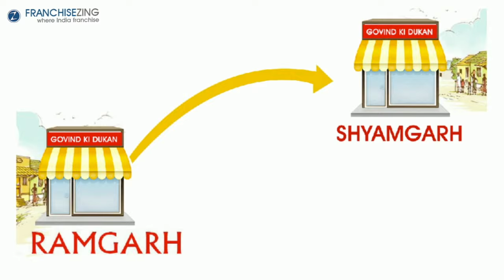what is a Franchise Business ? Explained in Hindii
Franchise Zing is a company which works far beyond the consulting center, in an industry which is blossoming in India and outside at a quite appreciable rate. With the team of experts, we thrive to create a secure platform, for you, where the business is generated for long-term prosperity. We are not only aiming to cater to successful business entities to expand their growth across the franchise industry but also helping the small and medium businesses to get their roots strong under knowledgeable shelter.

Besides, we work in progress with verified brands to crop up as many business opportunities for potential investors, who desire to start their own franchise business.

In nutshell, we, with the experience of decades, look forth to construct a bridge with the right services to connect franchisors and franchisees, hence making way for opportunities to explore.

V-MVnifYu_hhsjwpVcoSQ